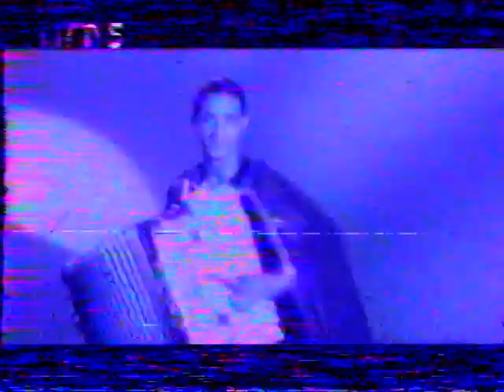ذكرى - انا زي زمان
من ارشيف بشار البعنون